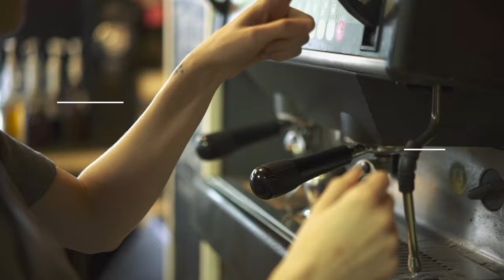Small Business & Entrepreneur - Business & Communication Pathway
Discover your innovation. Become innovative with one of our Business & Communication programs. Discover you at Penn Highlands Community College.